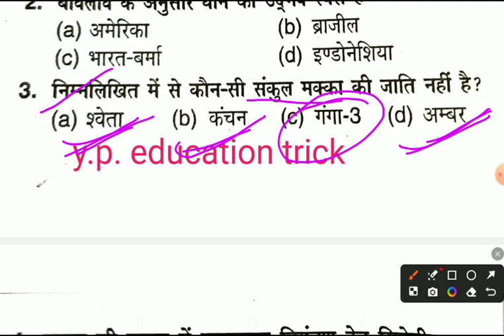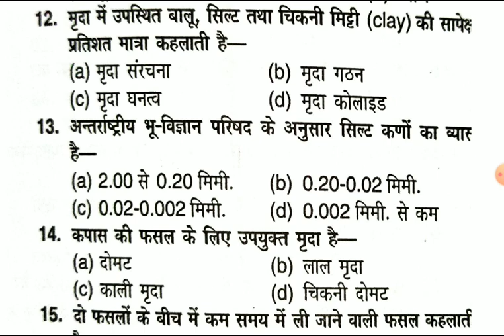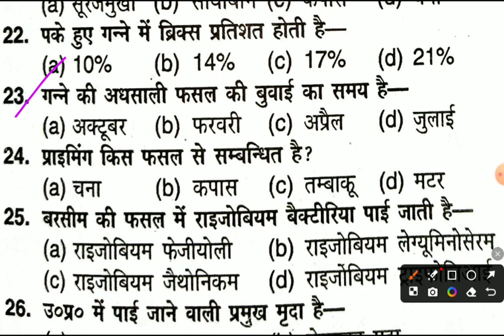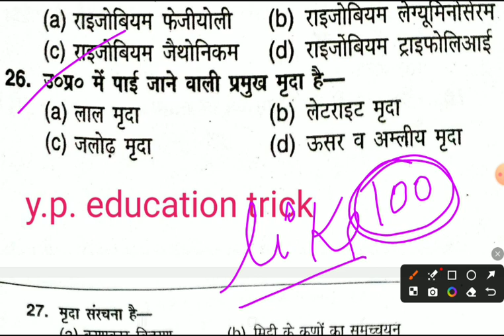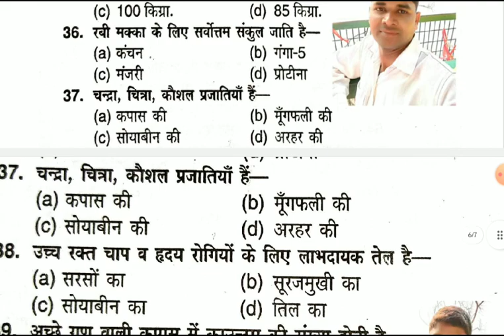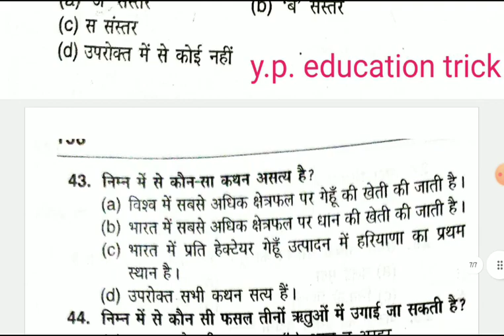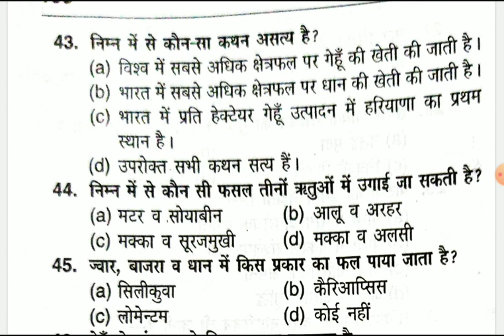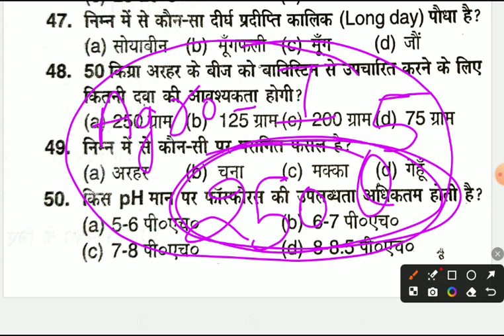UP Catet competitive exam agronomy top 50 objects important question by -yogendra sir.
UP Catet, Bhu, Other Exams/ important topic
02 UP CATET BHU, OTHER COMPETITIVE EXAM.
  UPCATET, BHU,OTHER COMPETITIVE EXAM .BY YOGENDRA SIR

Telegram jaion kre -

BOARD CLASS 12TH AGRICULTURE up catet IMPORTANT QUESTION BY -Yogendra Sir
up and agriculture agronomy top
 up catet important question.
up board class 12th agriculture agronomy unsolved paper solution by -Yogendra Sir
agriculture agronomy paper solution.
Y. P. Education
up catet notes
up catet batch
up catet me kon se subject ate hea
Up catet live classes
up catet free batch
up catet notes
up catet New batch open
up catet news
up catet latest News
up catet result
up catet 2024
y. p. education trick
up catet ag
12th pass up catet
up catet admission
up catet admission 2024
up catet batch lanch
up catet class start
up catet ka form kease Bhare.
upcatet
upcatet exam
upcatet 2024
2024
upcatet
upcatet kya hota hai
upcatet paper 2024
upcatet agricultural syllabus
upcatet entrance exam question paper
upcatet 2024 exam date
upcatet 2024
upcatet exam pattern
bsc agriculture upcatet online application
upcatet exam 2024
upcatet syllabus
upcatet paper 2024
upcatet entrance exam
upcatet entrance exam 2024
upcatet 2024 exam
upcatet exam date